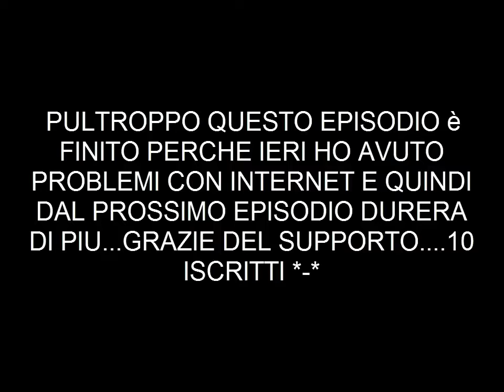Call Of Duty:Advanced Warfare-History 1' Episodio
Bella ragazzi spero che il video vi sia piaciuto se è cosi lasciate un like e iscrivetevi al canale... 10 iscritti grazie di cuore Facebook profilo personale Video precedente Buon Divertimento :)